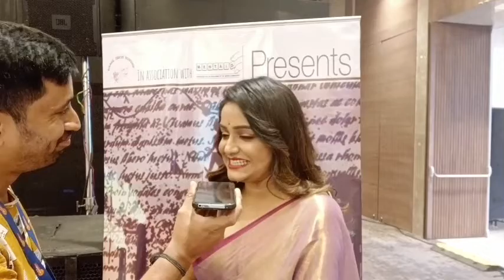Sayantani Guhathakurta with Rj Animesh Live from the Fashion Show - Ramp Walk with Autistic kids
Actress Sayantani Guhathakurta  with Rj Animesh Live from Sew in Style in association with Kolahol Theatre Workshop and Team Chup Chup  Charlie presents Fashion Show  - Ramp Walk with Autistic kids on Live Music sung by Celebrity Singers.